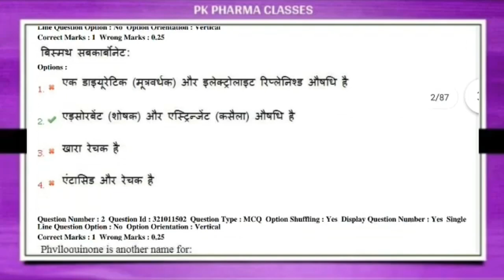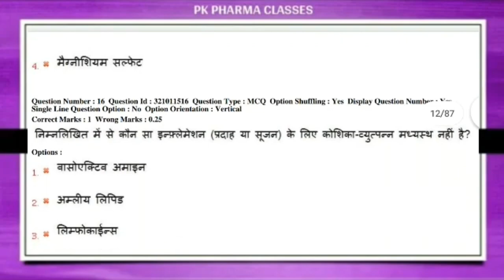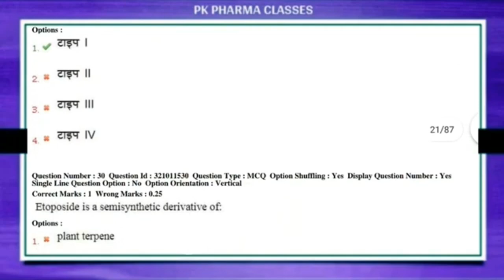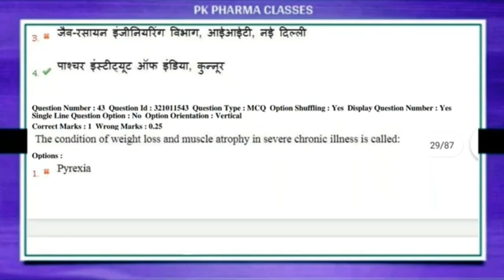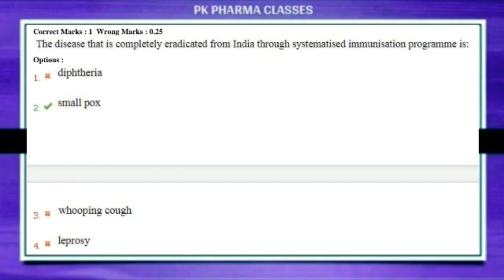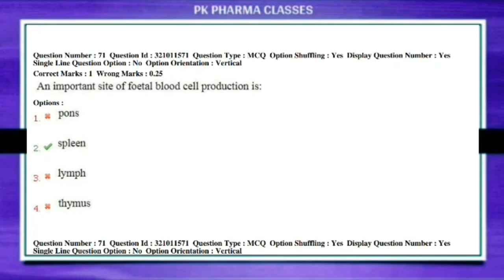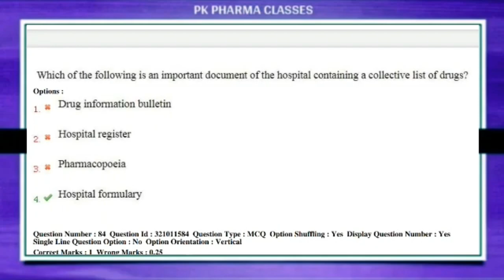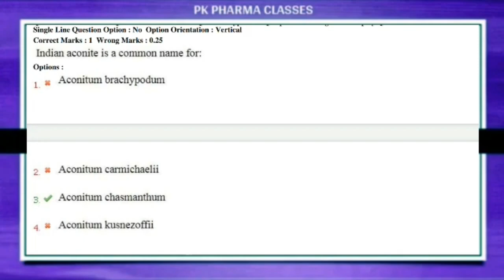ESIC Pharmacist Exam Paper 2019